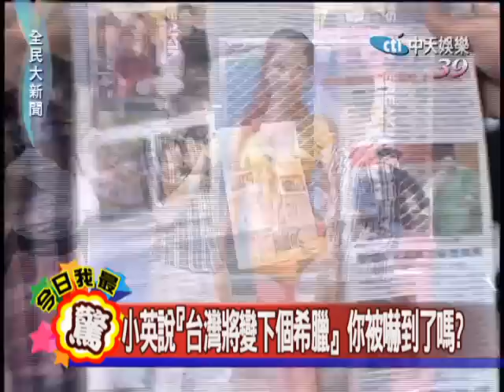1/9 全民大新聞part2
肥佬黎的伊甸園